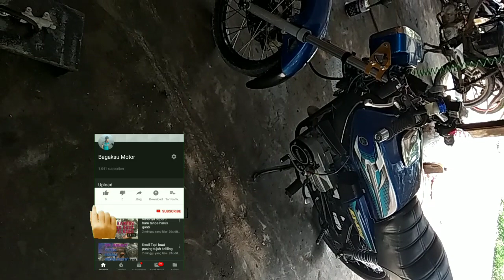Kopling Hidrolik RX-KING Dari bahan bekas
Kopling hidrolik dibuat dari cakram dan di sesuaikan bentuknya karena kita memanfaatkannya dari barang bekas